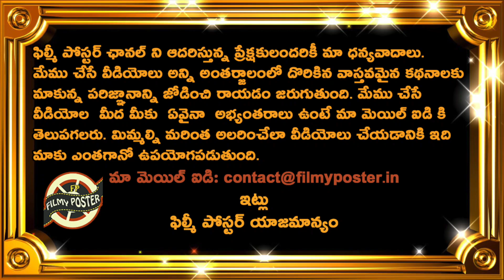Netizens Counters To Pakistan Cricketers Comments On Team India|ICC World Cup 2019 Updates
Netizens Counters To Pakistan Cricketers Comments On Team India|ICC World Cup 2019 Updates|Filmy Poster

పోల్ టైం:వరల్డ్ కప్ సెమి ఫైనల్ కు వెళ్లే 4 టీమ్స్ ఏవి?